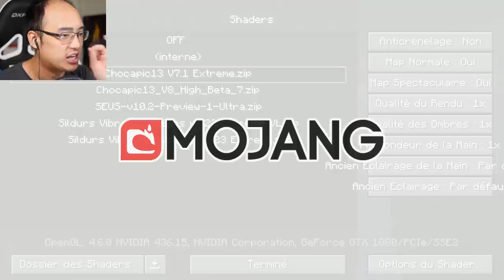JE N'AI JAMAIS TROUVÉ AUTANT DE DIAMANTS DANS MINECRAFT !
Gameplay | Let's Play FR [Français] sur Minecraft Survie En Solo (Partie 26), un jeu où nous allons galérer pour apprendre ses bases afin de survivre dans la nature ! Aujourd'hui, on explore le mineshaft encore et encore et on trouve encore des trésors...encore.
► Le jeu est disponible sur PC, Xbox One, Xbox 360, Playstation 4, Playstation 3, Playstation Vita, Wii U, Nintendo 3DS, Nintendo Switch et mobile !